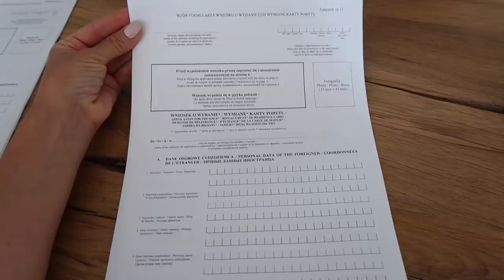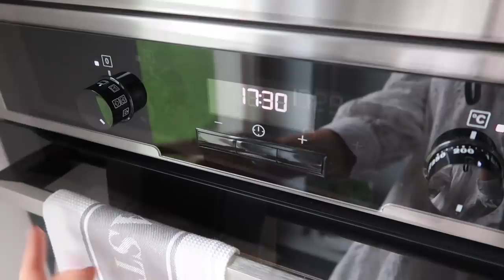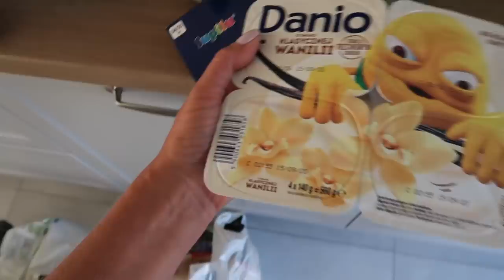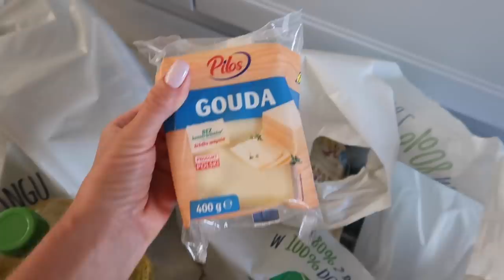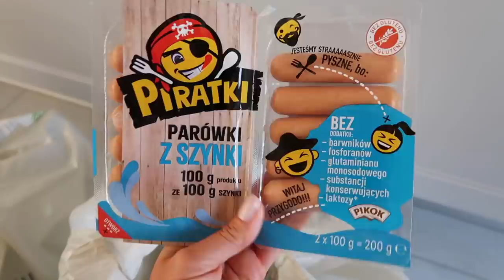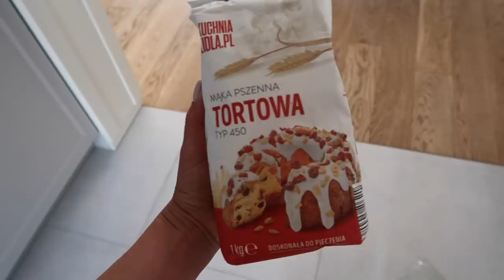ВЛОГ ОБО ВСЁМ: РАЗНЫЕ НАРЯДЫ, САМЫЙ ВКУСНЫЙ ПИРОГ, МНОГО НОВИНОК, ПОКУПКИ ПРОДУКТОВ, ЗУБЫ, ЛАГЕРЬ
Миксером смешиваем:
2 яйца комнатной температуры250 г йогурта
150 г растительного масла
15 г лимонного сока
сюда же добавляем:
300 г муки
150-180 г сахарной пудры
2 ч/л. ванильного сахара,
1 ½ ч/л. разрыхлителя
½ ч/л. соды
Выкладываем фрыкты/ягоды, запекаем 50-60 минут при т 170С без обдува.

Тушь HUDA BEAUTY Legit Lashes Mascara и

Тон ESTÉE LAUDER | FUTURIST HYDRA RESCUE FOUNDATION SPF 45 или

Тени NATASHA DENONA MINI GLAM PALETTE или или

НАХОДКИ НМ:

ФАВОРИТЫ IHERB ЗА ВСЁ ВРЕМЯ:

☀️Набор с вит.С умывалка, тоник, маска, дневной крем, ночной крем Andalou Naturals
☀️Увлажняющая универсальная эссенция/тоник Missha с ферментами, Time Revolution, The First Treatment Essence, Intensive Moist
☀️Универсальное масло/сыворотка (арган+шиповник) для лица, тела и волос InstaNatural, Complete Organics Argan Rosehip Oil Therapeutic Serum

Данное видео снято при поддержке Millz Karta. Выбор продукции и мнение о ней всегда остаётся моим.

xoxo
Osia